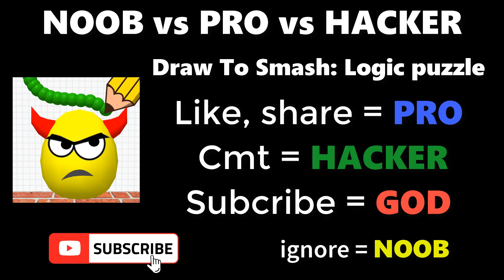NOOB vs PRO vs HACKER in DRAW TO SMASH: LOGIC PUZZLE